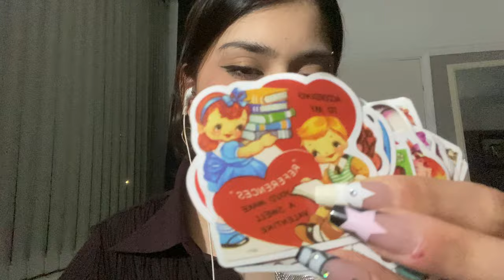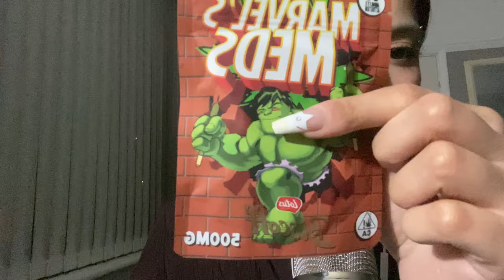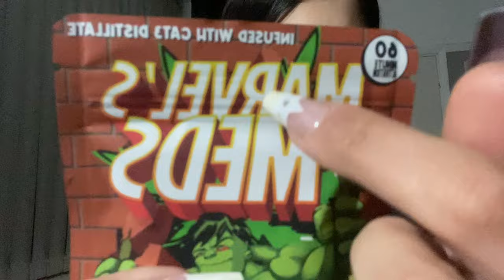show & tell ASMR | tapping, mouth sounds, unpredictable triggers, hand sounds & more!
hi 💛

i hope you liked this video! its almost 3am
rn and this video took so long to edit
so sry about all the cuts, hope you enjoy this video guys x

customs ♡   ♡   ♡   ♡   ♡   ♡   ♡
include your request, time length and anything else you’d like me to do! ( nothing inappropriate pls ) and i won’t do anything i’m uncomfortable with. if you are unsure just ask!
the lengths of the videos will be either
-5min
-10min
-15min